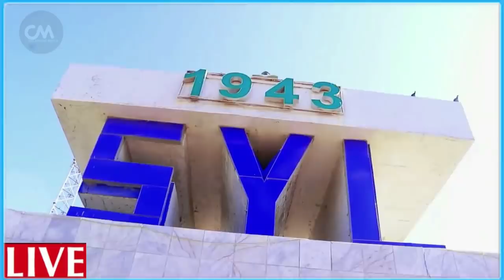DEG DEG Diyaaradii Droniska ee Mucaradka lagu Duqeyn lahaa oo gacanta u gashay Farmajo Fahad & Roble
DEG DEG Diyaaradii Droniska ee Mucaradka lagu Duqeyn lahaa oo gacanta u gashay Farmajo Fahad & Rooble xog xasaasi ah ,wararkii ugu dambeyay diyaaradihii halista badnaay iyo dhagar qabayaasha villa somaliya ay la damac sanyihiin midowga musharaxiinta mu caaradka